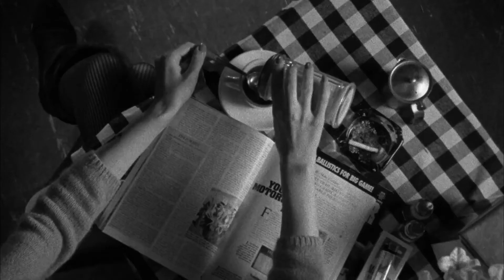Coffee & Cigarettes: all tabletop takes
Coffee is gooda for healthy, yeah.